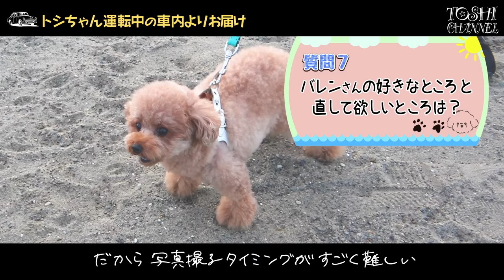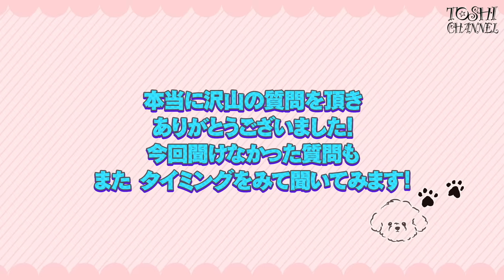【トシ散歩】海でお散歩したら愛犬バレン、歩かなくなる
担当D：須藤

0:00　　オープニング
3:15　　質問コーナー 前半戦
5:27　　お台場海浜公園でお散歩
9:02　　質問コーナー　後半戦
11:53　 お散歩再開
13:27　 エンディング

こんばんは！
今回は念願叶ってのトシちゃんとバレンさんのお散歩に密着させて頂きました！
バレンさんは映像で見ていた印象よりも、さらに小ちゃくてコロコロしてて、
でも、譲らないところは譲らない、イケメンな男の子で終始、ニヤニヤが止まりませんでした。
トシちゃんはバレンさんと何か特別なことをするよりも、今回のようなほのぼのとした日常の時間がなにより大切そうでした。
また、そんな日常タイムに密着させて頂ける機会を伺って、
皆様にもキュートでアウトローなバレンさんを供給できるチャンス、狙っていきます！！

そして最後に…思わぬトラブルで、一部映像をお届けできなくなってしまい、質問コーナーに質問を寄せてくださった方を始め、楽しみにしてくださっていた皆様、本当に申し訳ありません。
今後、同じことがないよう、一層気を引き締めて参ります。

‹‹トシちゃんのオフィシャルファンクラブ››